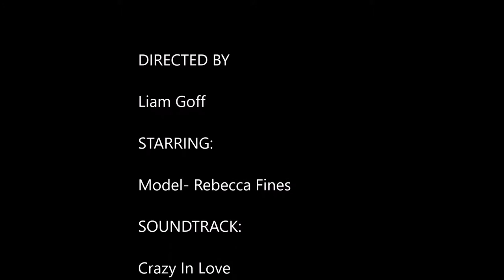Elegant Simplicity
My name is Liam Goff and this is my product video for my Senior Capstone Project. Fall 2015. The video is staring Rebecca Fines as my model. She is wearing a Coco Chanel inspired "Little Black Dress" that I constructed, along with a vintage, real fur coat and cloche hat. The coat, hat and gloves seen in this video are all vintage. The trio is valued at $5000 today. This video was directed and edited by Liam Goff.